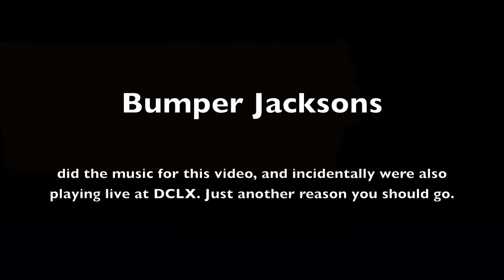UD Swing at 2014 DCLX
UD swing club at dclx 2014. You should go. With us, the UD Swing Club.

Better quality than the last one.